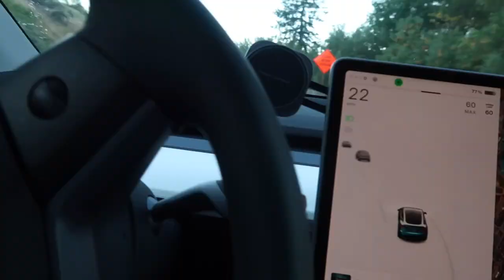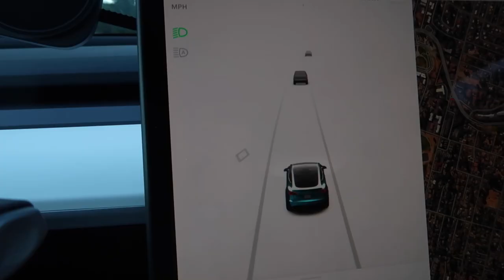BREAST REDUCTION & LIFT SURGERY | GETTING MY BREAST LIFT & REDUCTION SURGERY | SURGERY ON MY BREASTS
AMAZON FAVORITES:

LUG TRAVEL BAG:

MICROFIBER BEACH (TRAVEL) TOWELS:

GoPro HERO9 BLACK CAMERA:

Canon PowerShot G7X Mark II Digital Camera:

Monitor Stand Riser Desk Organizer:

Bookshelf for Desktop Storage:

ART MARKER SET:

CURRENT PHONE CASE:

FETCH APP -2000 BONUS points w/ REFFERAL CODE:
5KKJA